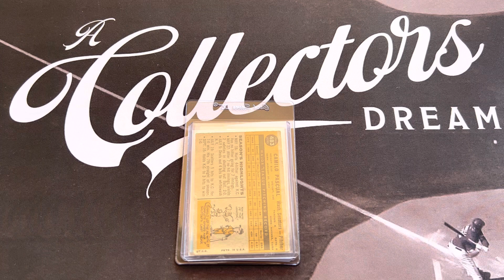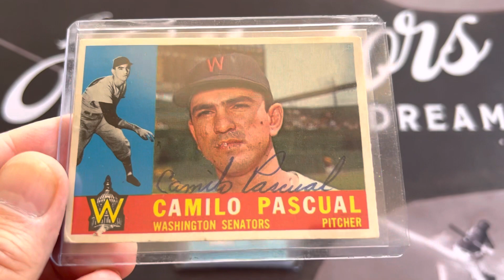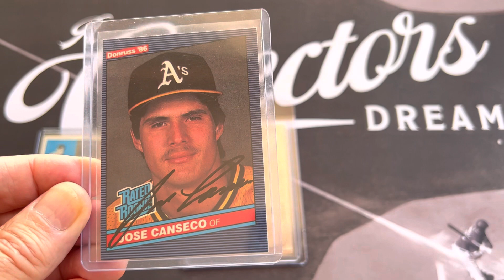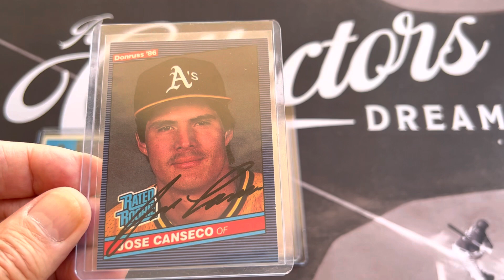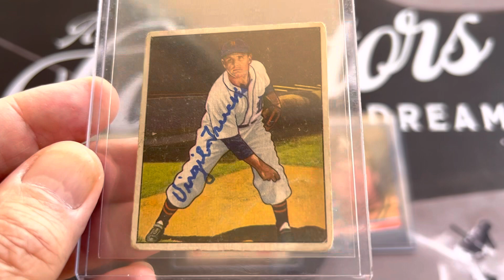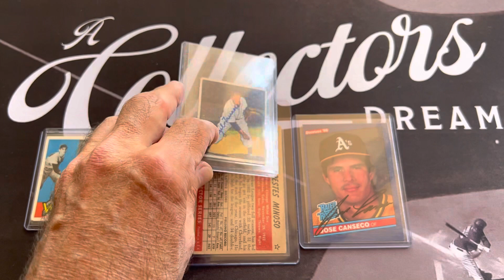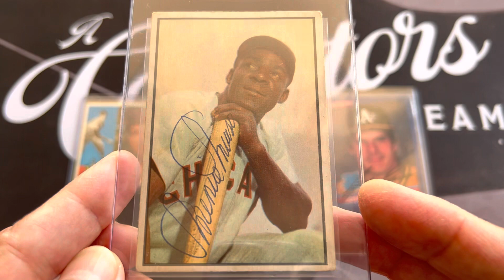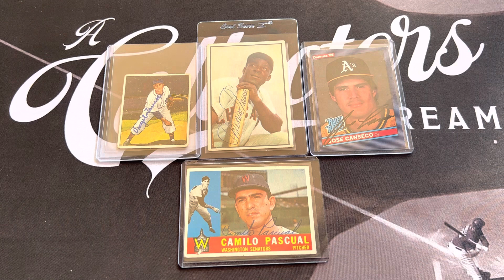Some of my favorite autographed cards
Here are a few of my favorite autographed cards. They are beautiful cards and autographs.